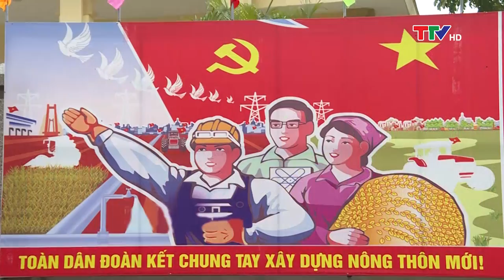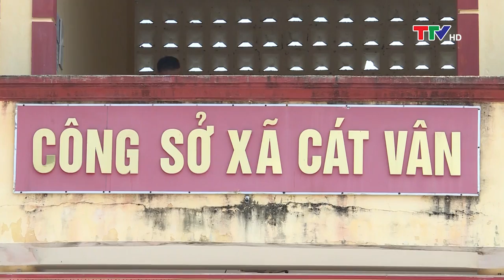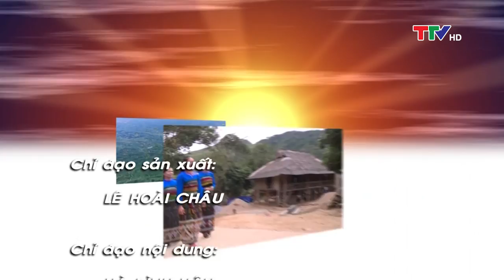Câu chuyện vùng cao 7/2/2020